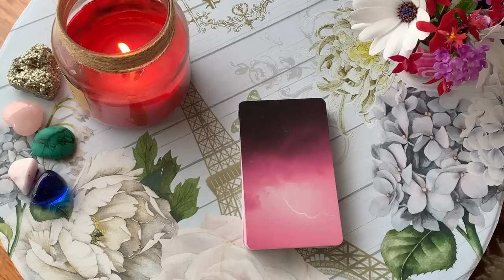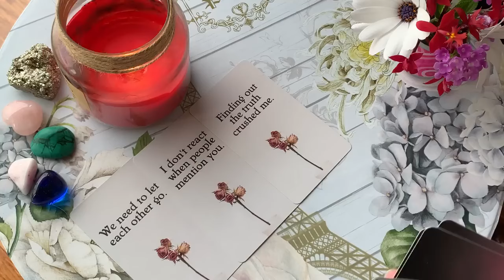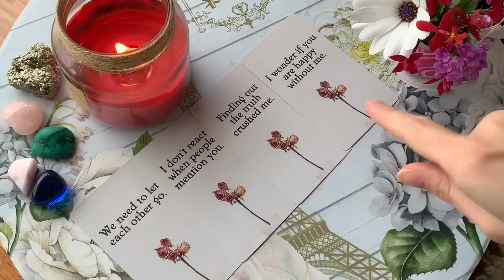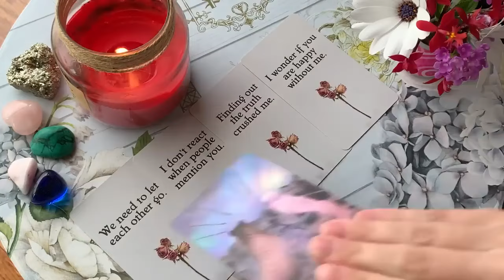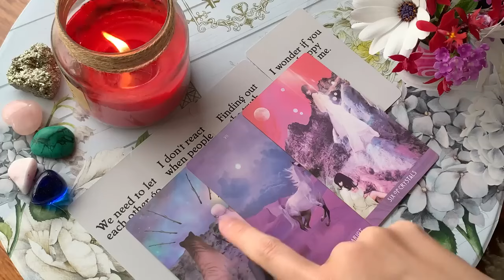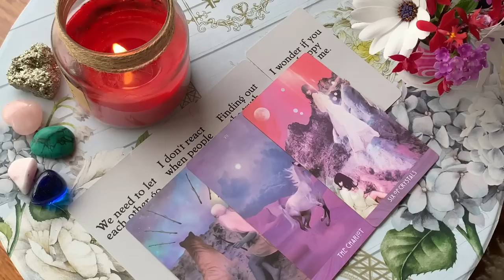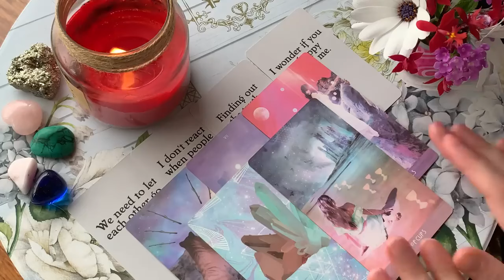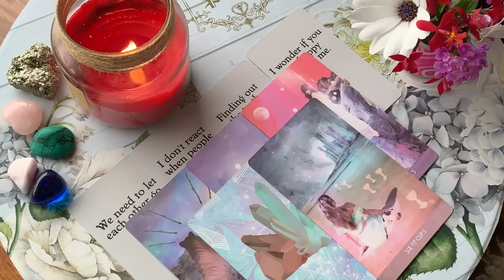LEO OMG! YOU ALWAYS KNEW THIS WOULD HAPPEN 🔥🙈 IT WILL TODAY!! ! 6 AUGUST 2024 DAILY TAROT